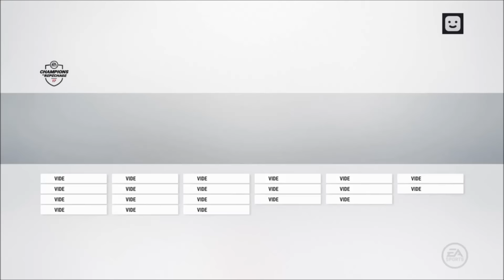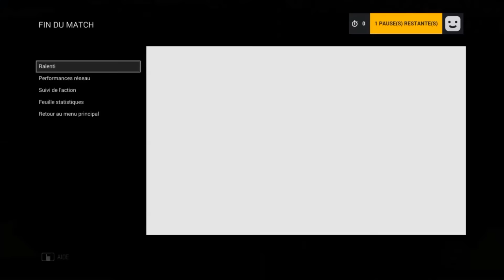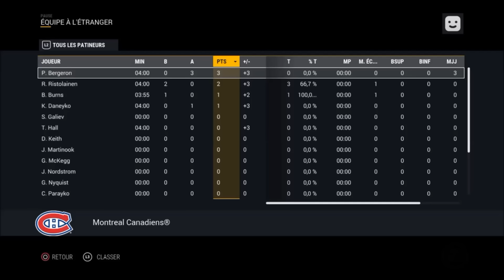NOUVEAUX JOUEURS | DRAFT CHAMPION | SAISON 3-1 | NHL 17